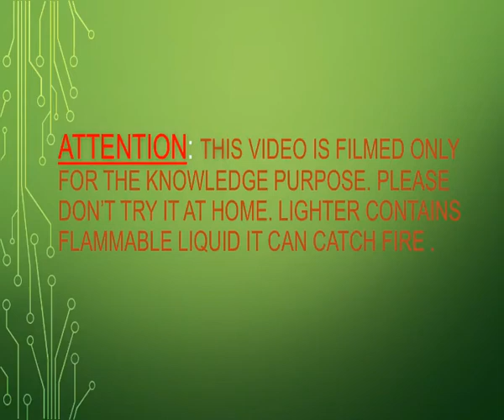What's inside a lighter ?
ATTENTION: IT IS HIGHLY RECOMMENDED THAT PLEASE DON'T PERFORM THIS AT HOME, IT IS HIGHLY FLAMMABLE IT CAN CAUSE SEVERE BURN .THIS VIDEO IS ONLY FILMED FOR EDUCATION PURPOSE .
         A lighter is a portable device used to create a flame, and to ignite a variety of combustible materials, such as cigars, gas stoves, fireworks, candles, cannabis, or cigarettes . It consists of metal or plastic container filled with a flammable fluid or pressurized liquid gas, a means of ignition to produce the flame, and some provision for extinguishing the flame. Alternatively, a lighter can be powered by electricity, using an electric arc or heating element to ignite the target.
Now see how a lighter works and what's inside it .